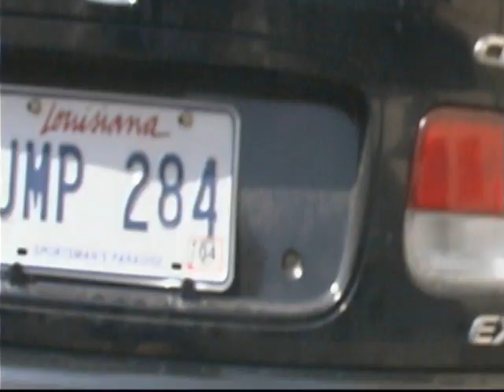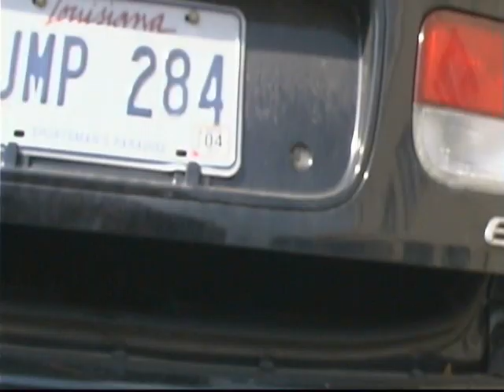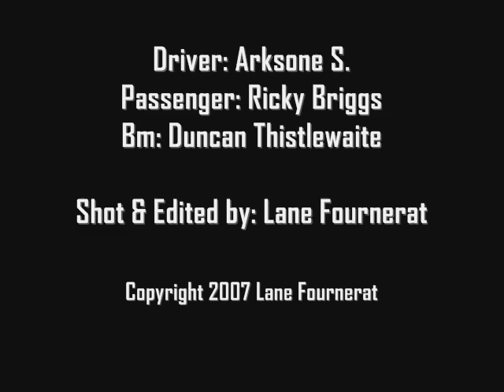Bum Rushed - TheFunnyrats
A Man is dropped off. A Bum approaches. Funniness happens.